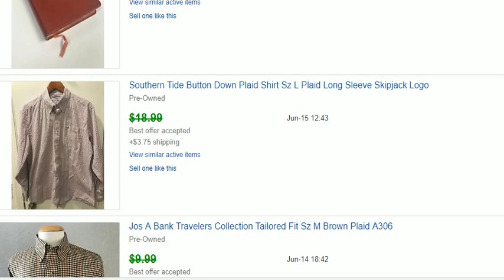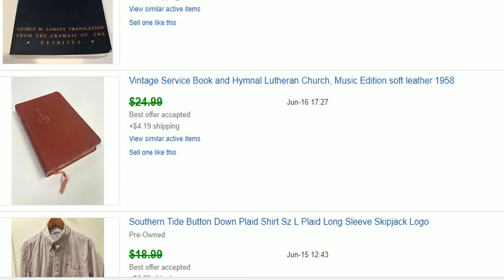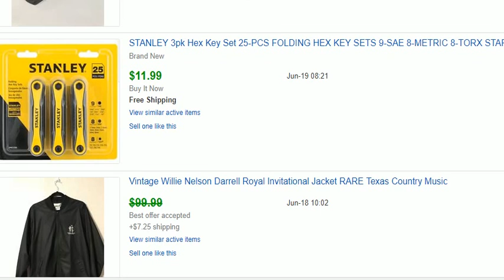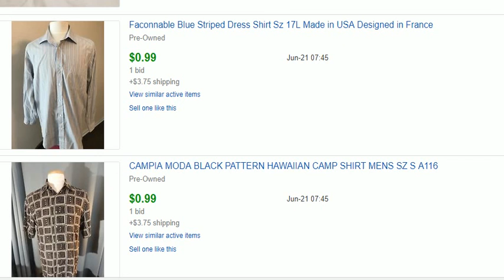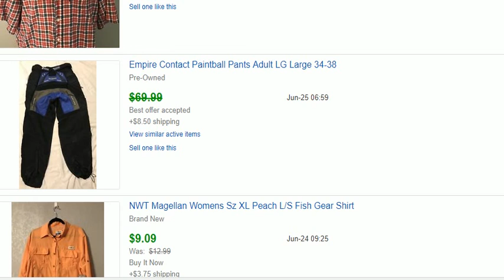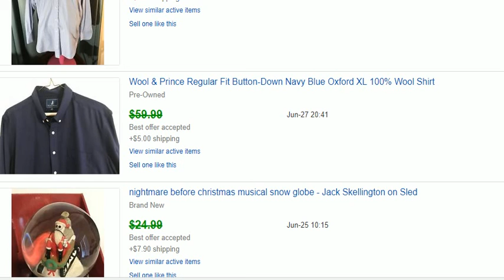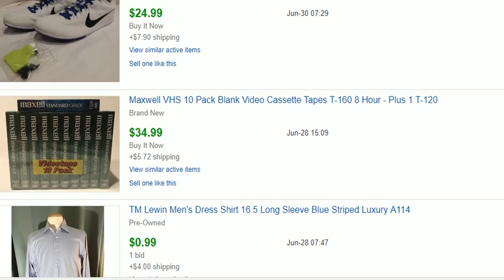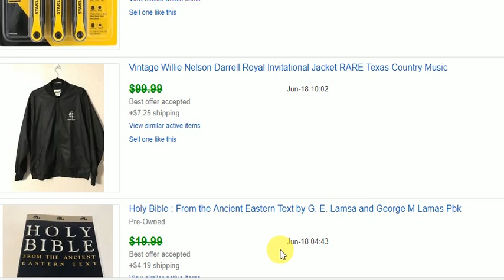What Sold on EBAY #4 - June 16-30 2018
What Sold on EBAY Episode #4